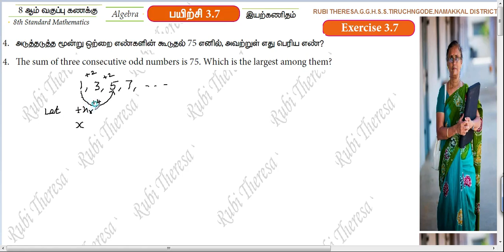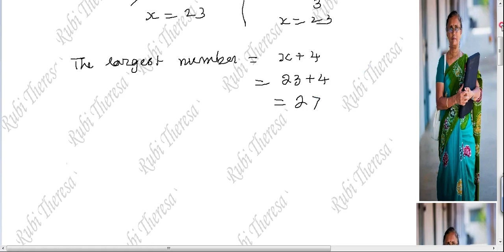8thMaths | ALGEBRA | EXERCISE 3.7 | SUM 4 | English Medium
RUBIMATHS _ KALVI TV 26 / 07 / 2021 Assignment SUM 1